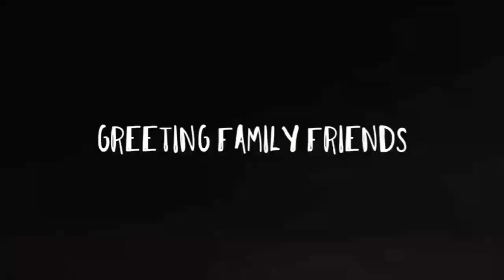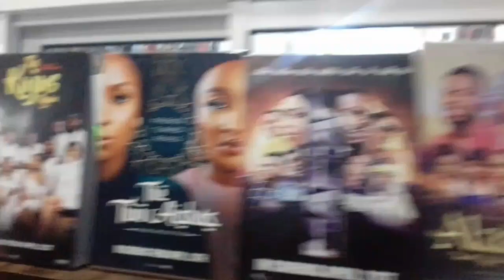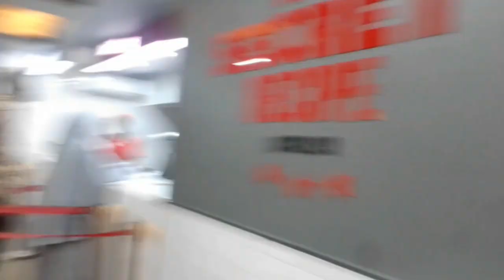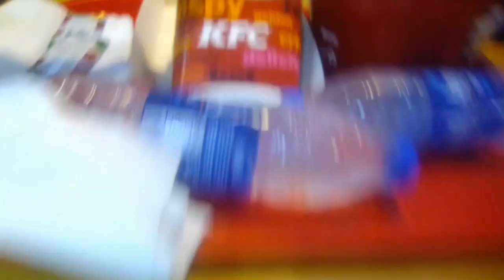EID VLOG | GRWM x Wardrobe Malfunction | Dream Park Cinema | Families and Eid Money | KFC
Hiii guyss
Yooo!!! I'm so excited for you to watch today's vlog
Eid is a week back now but I'm still not over it...
l had a lot of fun with my family and Eid was Eidding this year even though my tailor almost ruined my Eid but it was all fine at the end.

Soooo My birthday is tomorrow, 29th of April
Thank youu guys so much for your support so far
we're almost at 400 sub
please let's get there before tomorrow 🤗

Dream Park and Cinemas,Itamaga Ikorodu
Gold Plates in DPC, Ikorodu
KFC, towards Ikorodu garage